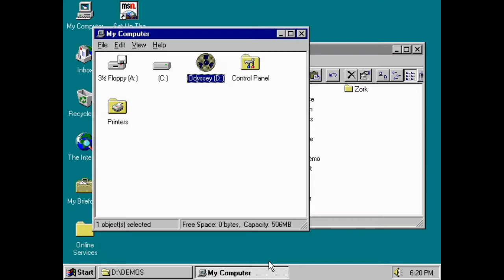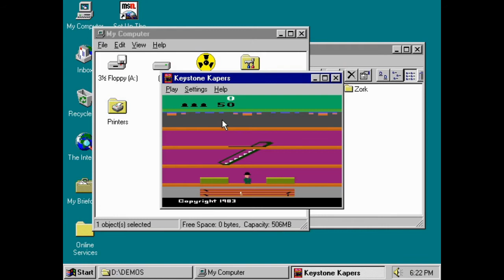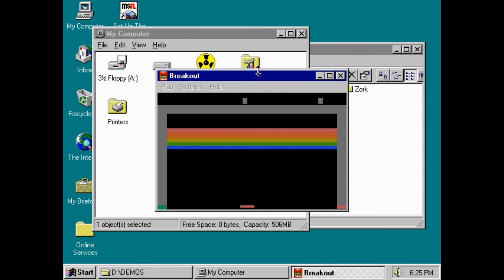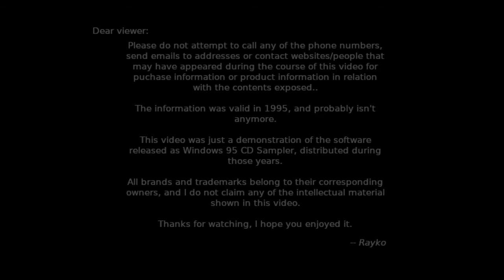Games for Windows 95 - Atari 2600 Action Pack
Up to the time Windows 95 came out, consoles such as Atari and Commodore, along with other consoles have dominated the early days of gaming and already made a name for themselves with classic titles. ActiVision in this instance then decided to bring up a collection of those older games, to give the Windows 95 games at the time, a single place to play their favorite games of all time.

I suppose during this era in which the PC was becoming something bigger than a glorified typewriter, the gaming capabilities of newer operative systems such as Windows 95 marked a before and after moment, the birth of PC gaming, and the currently ongoing and never ending battle between PC and console gaming.

Atari 2600 Action Pack is a collection of 15 games also published by ActiVision in 1995 for both Windows and Macintosh. This particular demo includes only 3 playable games.

First one is Pitfall. I don't know if it's related to the other Pitfall game currently in the disk or not, but basically the same thing with simpler graphics. Apologies here for the lack of sound, couldn't make it work properly. Second is Keystone Kapers, sort of a catch-the-thief game in which you have to catch (you guessed it) a thief. Strangely sound worked for this one. Finally there's Breakout, which is probably one of the earliest arkanoid-like games that subsequently got a zillion times cloned into different platforms and settings. Once again, no sound from this one.

Simple games of a simpler era (even simpler than 1995). So this can be considered the 'retro' games in what is now a 'retro' era, so... retro squared I guess.